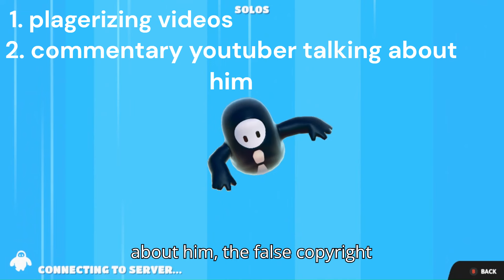The Mannii Show is in some big controversy!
The Popular short form creator The Mannii Show has gotten into controversy recently as many popular commentary channels have been talking about him in a bad light due to his stolen content and also for recently copyright striking the commentary youtuber Engween